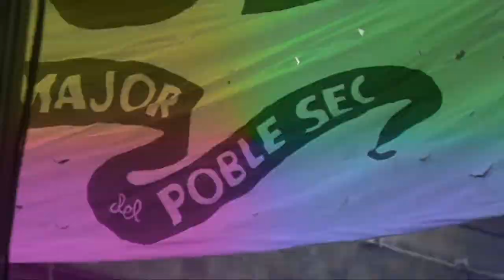PENTINA´T LULA festaMajor POBLEsec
popurri resumen
handy punk doc --video
Gonzalo Marcuzzi